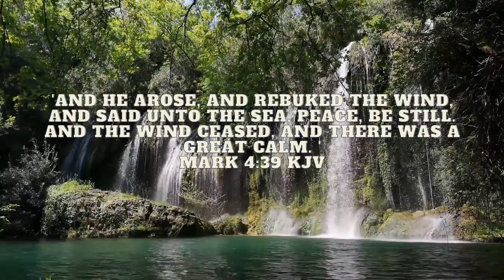PEACE - UNSTOPPED FAITH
Another short clip to keep the body of Christ Encouraged. We have an invisible virus that we can only neutralize by an invisible weapon, which is the WORD of GOD. I'm urging ALL believers to use their weapon of shield called FAITH.
Note: This video mainly focuses on Mark 4:39 KJV Amen.